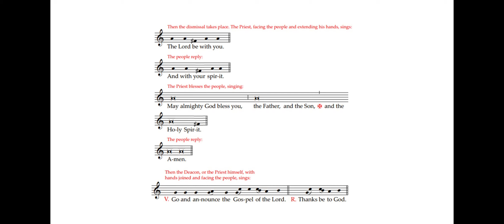Concluding Rites : Blessing and Dismissal II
ICEL Translation 2010

*** Music from the Catholic Parish of Harrow South & Northolt ***

Organist: Simon Reynolds Ba(Hons), MMus, LTCL
Cantor: Javier D'Souza
Featuring the voices of the Choirs of St Bernard's and St Gabriel's